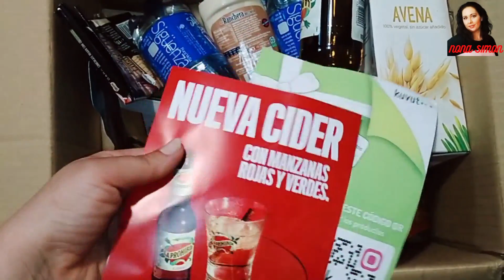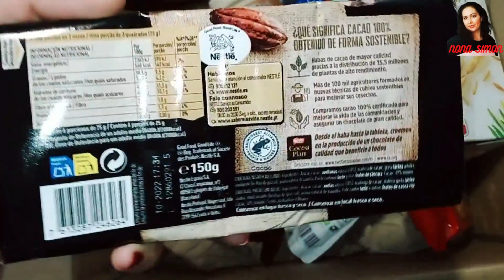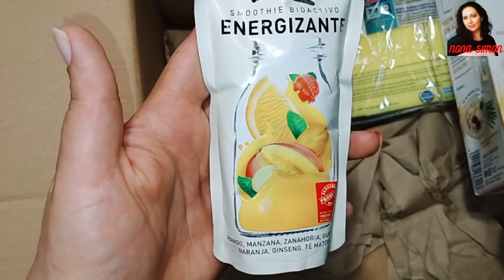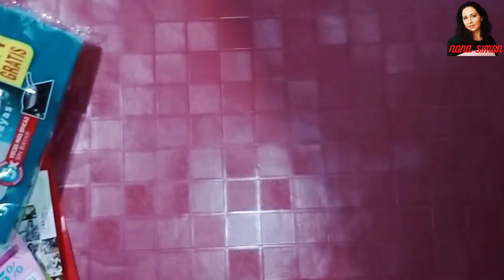KUVUTBOX mayo 2022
Hola. Os dejo el código invitación a kuvut